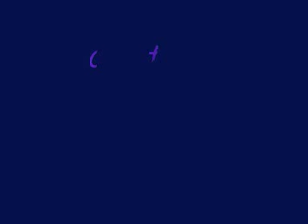How to get the old Facebook back ((DONT WORK NO MORE))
How to get the old Facebook back
first add this application